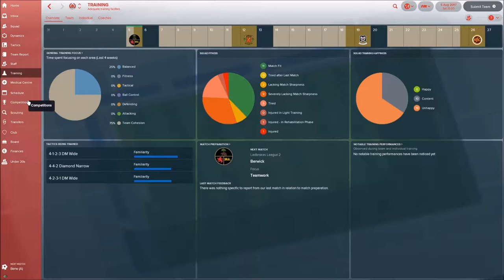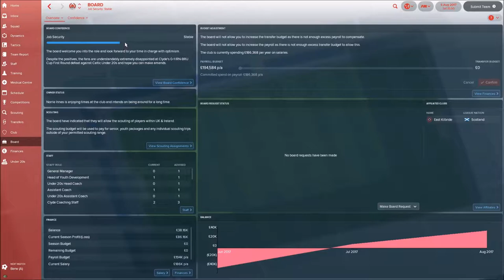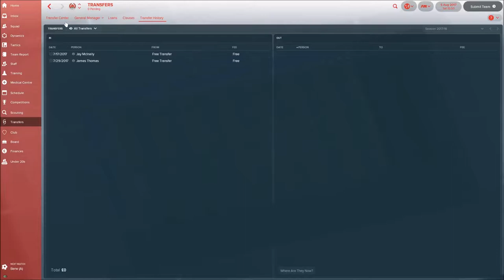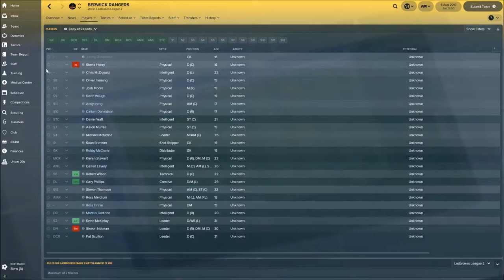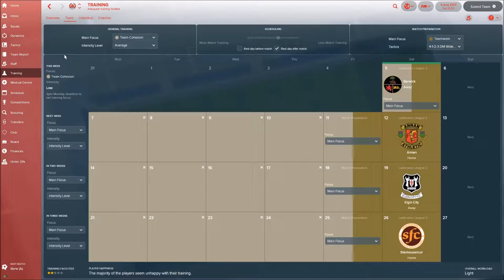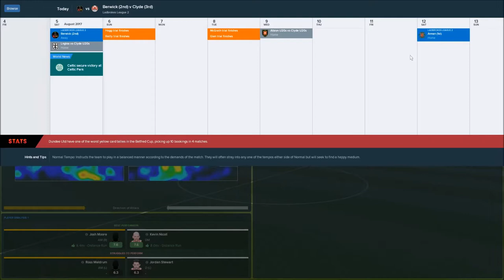Football Manager 2018 | LOSER TO LEGEND | S1 E3 | CLYDE FC | REGULAR SEASON OPENER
-Ladbrokes League 2!
-Checklist!
-Dynamics!
Clyde FC vs Berwick